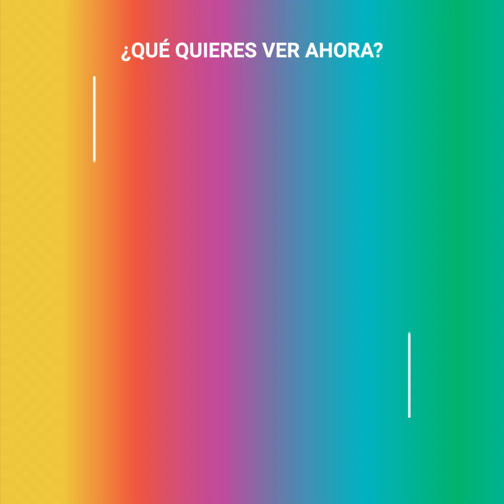Ana Brenda Contreras y su nuevo amor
Ana Brenda Contreras ha decidido dejar en el olvido a Iván Sánchez y darse una nueva oportunidad en el amor con un nombre mayor. A pesar de la inmensa felicidad que siente la actriz, su nuevo amor esconde un secreto que podría poner en riesgo la relación.